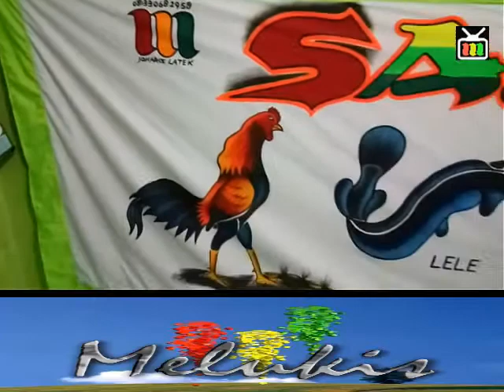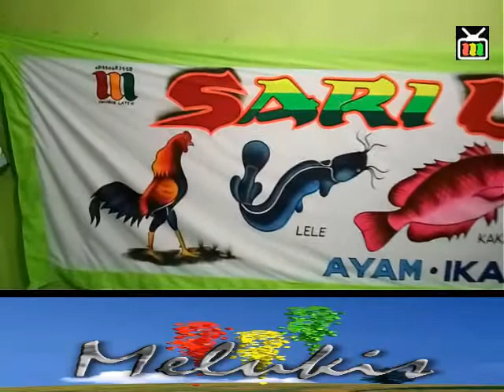SPANDUK LUKIS ASLI LATEK LAMONGAN JAWA TIMUR